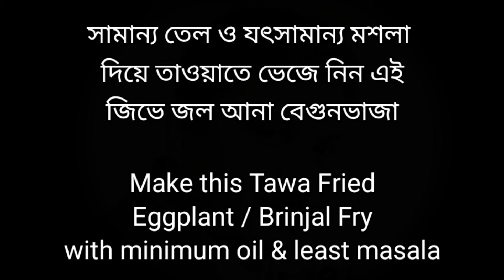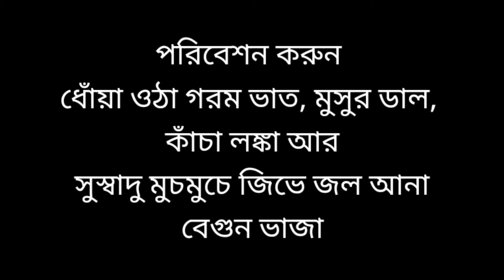Begun Vaja Recipe Bangla I মজাদার মশলা বেগুন ভাজা I Eggplant/Brinjal Fry Bengali Style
খুব সহজে বানিয়ে ফেলুন মজাদার মশলা বেগুন ভাজা। কম তেলে তাওয়াতে বানিয়ে নিন এই অপূর্ব মশলা বেগুন ভাজা I এইভাবে সহজে বানান কম মশলায় মুচমুচে বেগুন ভাজা I
Join me in this easy-to-follow recipe as I explain the steps to make this unique Eggplant/Brinjal Frying Bengali Style Recipe. Perfect for any occasion Begun Vaja Recipe Bangla is sure to be a crowd-pleaser. Make this Begun Vaja Recipe on Tawa yourself in your own kitchen, easily. Watch now and experience the magic of Baingan Bhaja that will leave you wanting more. Don't miss out on this mouthwatering recipe from Aru’s Kitchenology, a trusted source for culinary inspiration.

Ingredients / উপকরণ : Details of all the ingredients are elaborated in the video itself. Please watch the video to know the Tips and Tricks with all the measured ingredients as needed for this unique delicious Recipe.